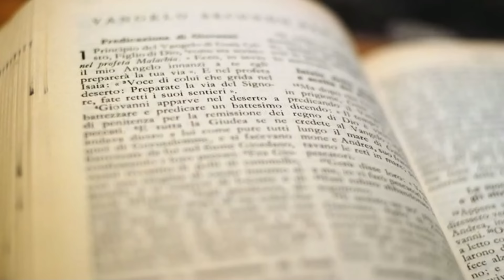Evangelio y homilía de hoy martes 13 de agosto de 2024. Rvdo. Enric Ribas, pbro.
→ Nazaret TV te ofrece el evangelio y la homilía de la Santa Misa de hoy martes 13 de agosto de 2024.
Día litúrgico:  Martes de la 19ª semana del tiempo ordinario. Memoria de san Ponciano y san Hipólito.
El evangelio de hoy corresponde a san Mateo 18,1-5. 10,12-14